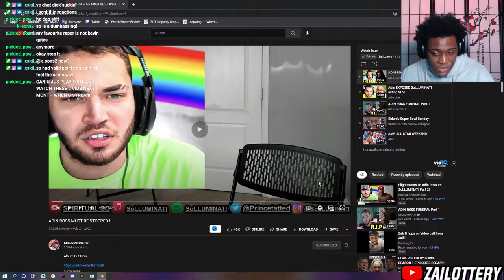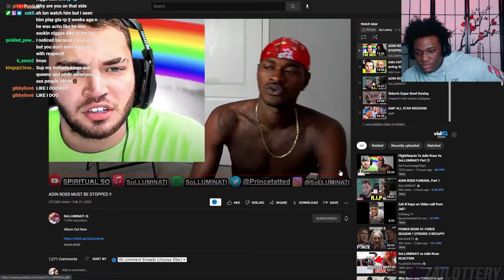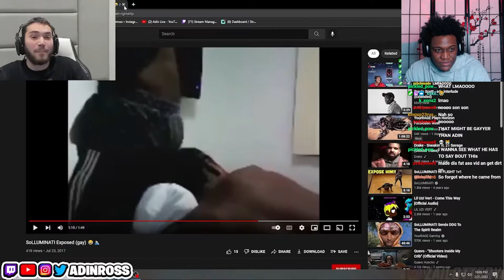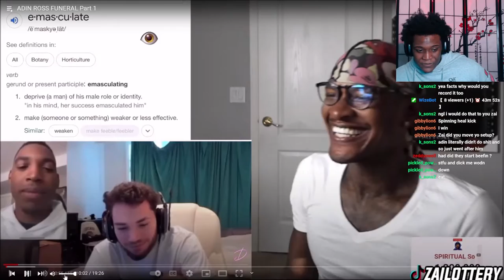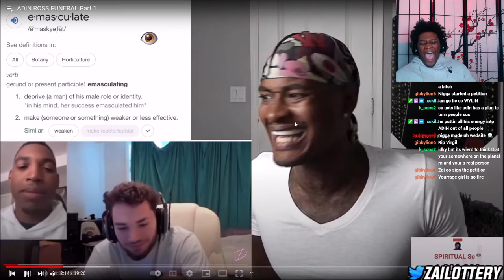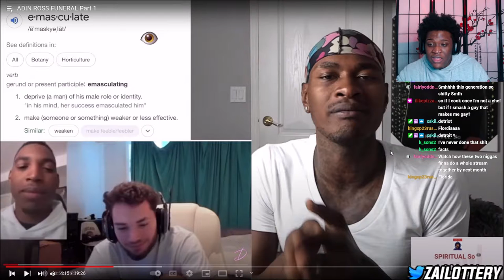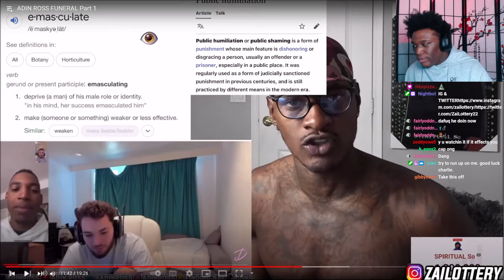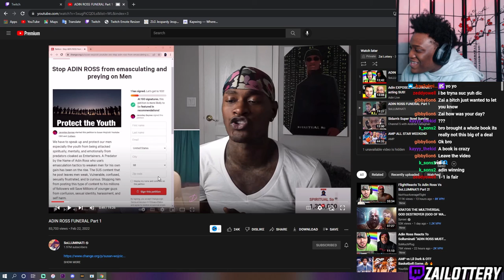ADIN ROSS VS SOLLUMINATI FULL BEEF EXPOSED‼️😱